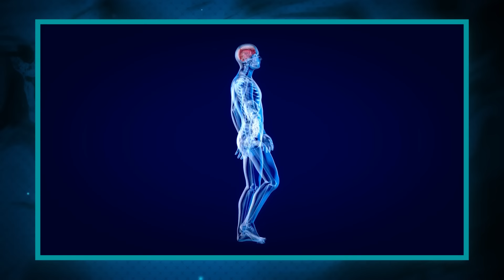10 Vídeos que Tentaram APAGAR da INTERNET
Existem muitos mistérios no mundo, segredos que ninguém quer que você saiba, e hoje juntei 10 vídeos estranhos da internet que eu deixo para você buscar uma explicação. Eu me chamo Ronan Santos e hoje no Almanaque X você verá os 10 Vídeos que Tentaram APAGAR da INTERNET.

Músicas sem direitos autorais que eu uso, clique para 7 dias grátis